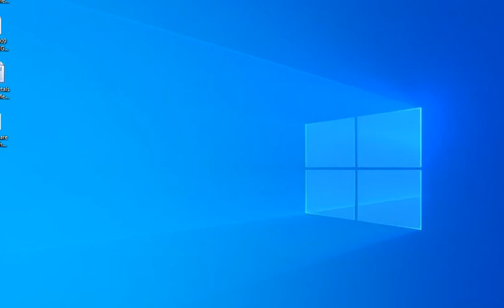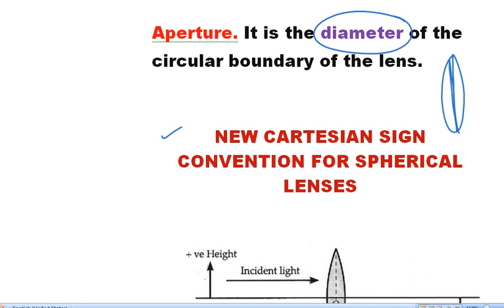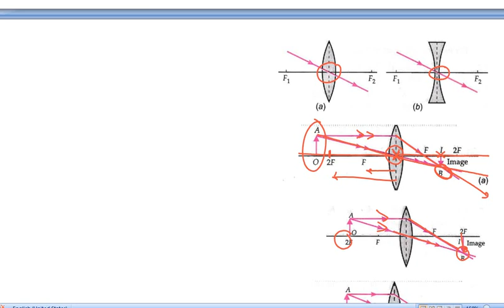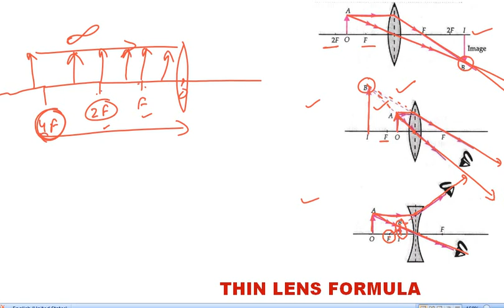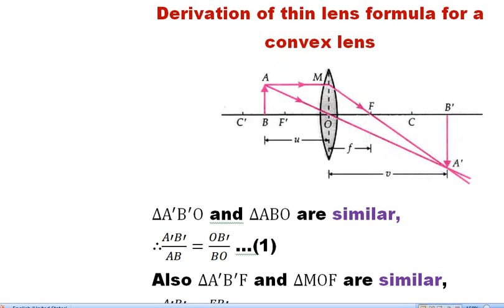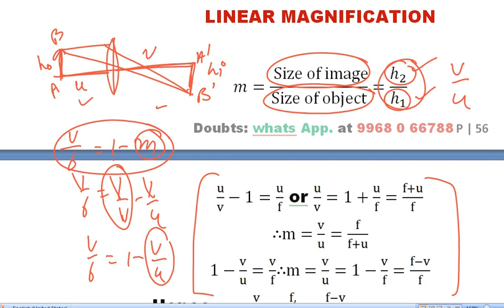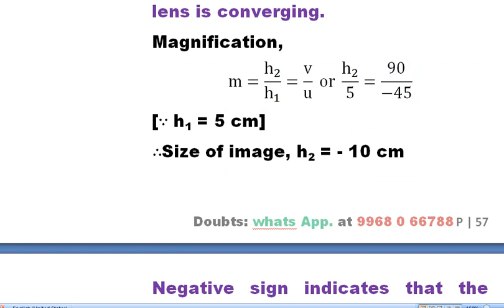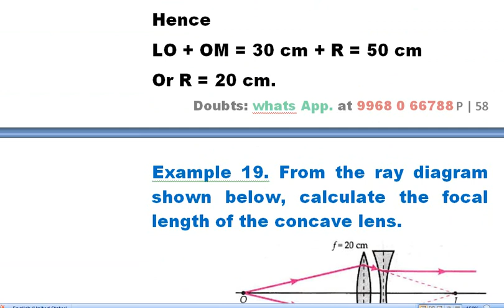xiip21 909 DRAWING IMAGES FORMED BY LENSES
CLASS 909
PRINCIPAL FOCI AND FOCAL LENGTH , NEW CARTESIAN SIGN CONVENTION FOR SPHERICAL LENSES , RULES FOR DRAWING IMAGES FORMED BY SPHERICAL LENSES , THIN LENS FORMULA , DERIVATION OF THIN LENS FORMULA FOR A CONVEX LENS ,  LINEAR MAGNIFICATION .